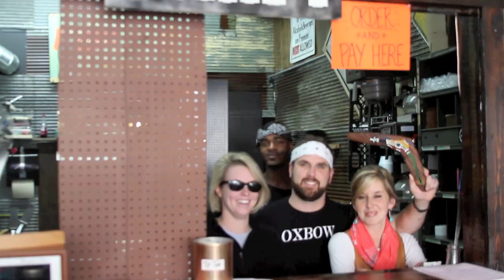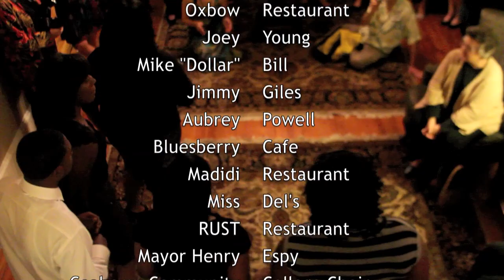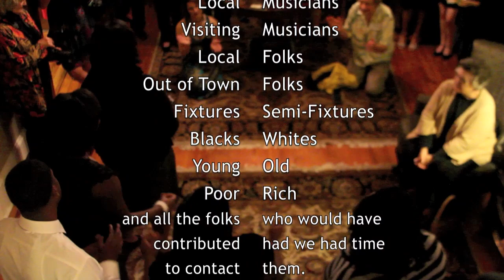Clarksdale Welcomes Australians - The Delta Bohemian gives Australians a feel for Clarksdale.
Clarksdale - The Real True South Welcomes Australia - The Real South. Random scenes, including lots of music, filmed in Clarksdale.

This shout out to Australia was commissioned by John Henshall, an Aussie who loves Clarksdale. John wanted to share his love of this special place with his friends at a party in Melbourne. Thanks for asking The Delta Bohemian to put this together. We enjoyed it.

It's a little over 11 minutes long so sit back and get a feel for Clarksdale. We hope you will want to visit Clarksdale after watching this video. If you have already been here and want to share it with your friends who have not been here, then this might entice them to return with you for a visit!!

We wanted to highlight EVERYONE in our fair city but due to time constraints we just went with what presented itself to us; we shot this in two days but used music footage from the past year.

to read the article which accompanies this video.

Thank you to those who crossed our paths while filming. they are
John Henshall
Lois Erwin
Mac Crank
John  Ruskey
Charles Evans
Clark House
Steph Brett
Paul Dornau
Guy Malvezzi
John  Magnusson
Alphonso Sanders
Unknown Australians
T-Model Ford
Theo Dasbach
DJ Dingo
Stan Street
Gary Vincent
Oxbow Restaurant
Joey Young
Mike "Dollar" Bill
Jimmy Giles
Aubrey Powell
Bluesberry Cafe
Madidi Restaurant
Miss Del's
RUST Restaurant
Mayor Henry Espy
Coahoma Community College Choir
Local Musicians
Visiting Musicians
Local Folks
Out of Town Folks
Fixtures and Semi-Fixtures
Blacks Whites
Young Old
Poor  Rich
and all the folks who would have
contributed had we had time
to contact them.
We Support:
  the Arts
  the Music
  the Businesses...
  the World
  of Clarksdale.
  Y'all Come!